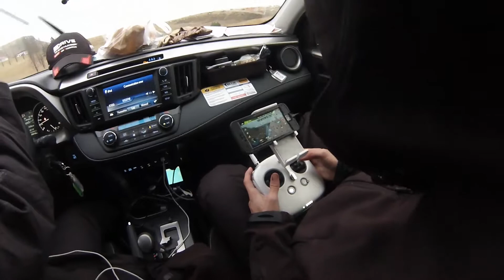Iceland Behind The Scenes Episode 3